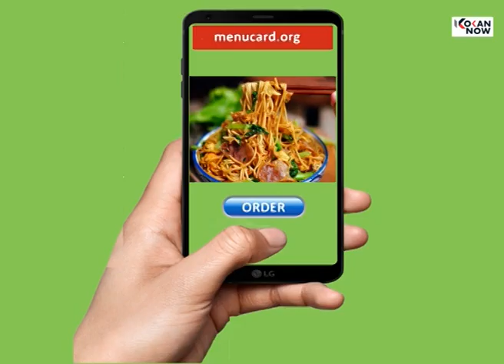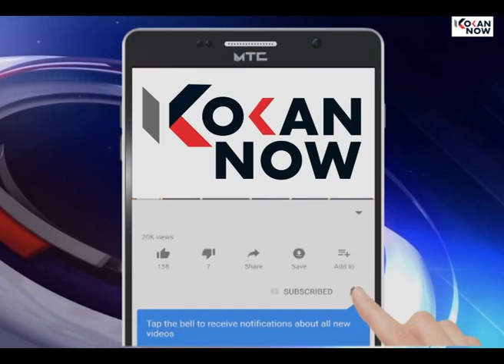तोंडवळी वरची शाळेतर्फे मतदान जनजागृती